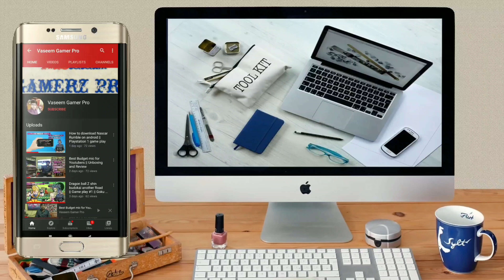WD External Hard Drive 1.5 TB Unboxing|| Review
Hai friends this is vaseem akram
WD 1.5 TB Wired External Hard Disk Drive